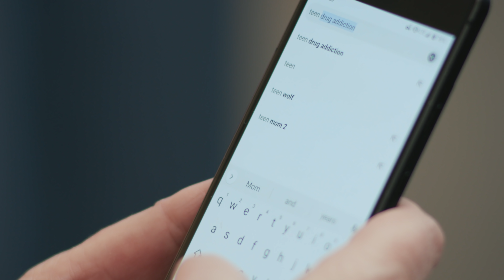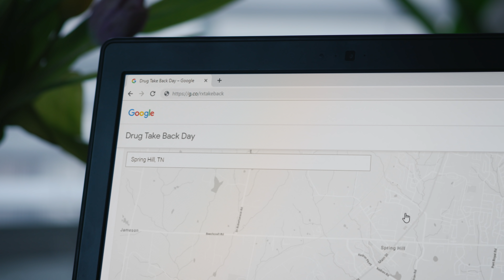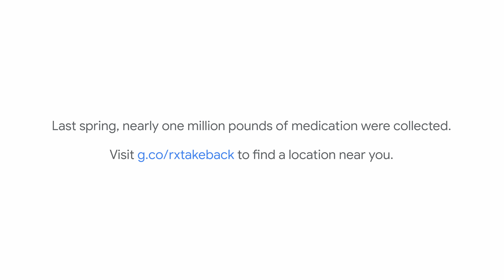Fighting the Opioid Epidemic on TakeBackDay—Jacqueline’s Story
This is the story of Jacqueline. After losing her son, Adam, to a heroin overdose, Jacqueline dedicated herself to helping other families struggling with substance use by volunteering as a Parent Coach with Partnership for Drug-Free Kids.

Nearly half of Americans have a friend or family member who has been addicted to drugs.  Many of us keep all kinds of unneeded medications in our unlocked medicine cabinets. But these highly addictive medications are at high risk of being misused by friends and family members. Safely disposing of unneeded medications is a simple, concrete step that everyone can take to keep friends and loved ones safe. That’s why twice a year, in April and October, Google partners with the DEA to promote National Prescription Drug Take Back Day and make it easier for everyone to find a convenient drug collection site near them.

TakeBackDay is Saturday, April 27th, from 10AM-2PM. We urge you to make a plan to take back your unused medications.

If your loved one is struggling with substances, contact the Partnership's Helpline to get the support you need: Call 1-855-DRUGFREE or text 55753 to be connected to a parent specialist.

Thank you to: Jacqueline P, Partnership for Drug-Free Kids, and the Drug Enforcement Administration